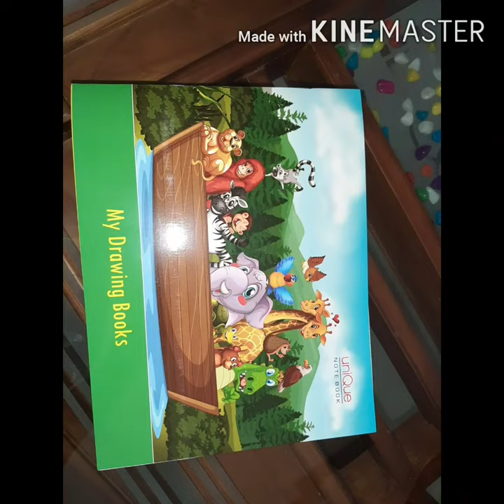Hand print HEN🐤..A manipulative work for kids